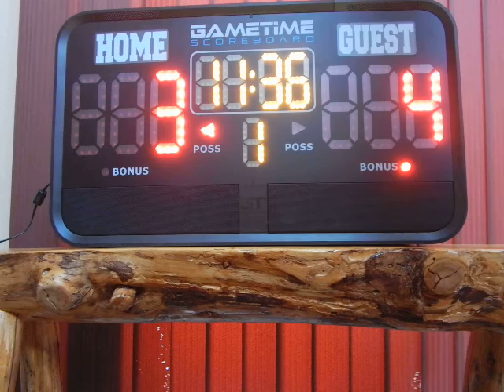GameTime Portable Electronic Scoreboard & Audio Player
Model GTSB

Bring the Stadium at home, in your gym or at any activity!
Can be operated using built-in rechargeable battery